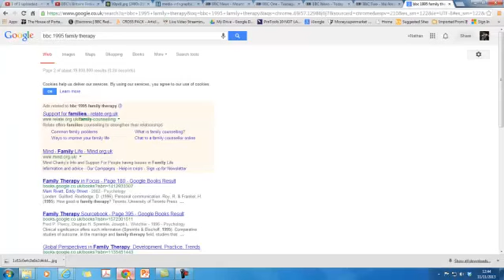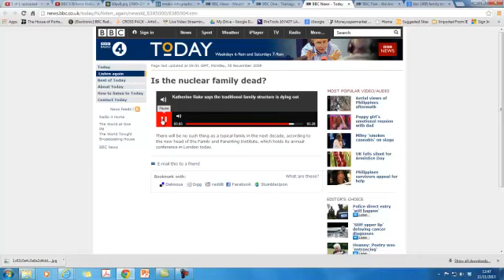2009, BBC Katherine Rake The Nuclear Family is Dying Out